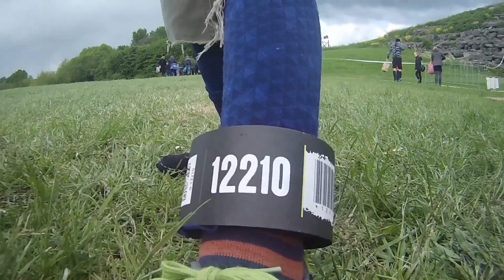Oorah! 2019 - Strong Viking Family Run Amsterdam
The Strong Viking Family Run in Amsterdam with all the passion and atmosphere. Much mud, water, wire and all this together with my son.
Der Strong Viking Familienlauf in Amsterdam mit all seiner Leidenschaft und  Atmosphäre. Viel Dreck, Schlamm, Wasser, Stacheldraht und alles zusammen mit meinem Sohn.